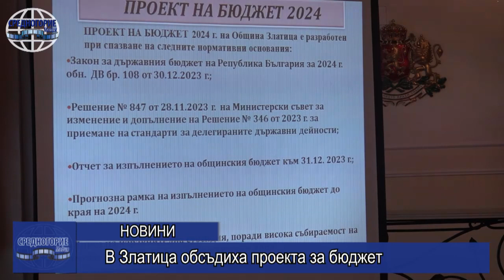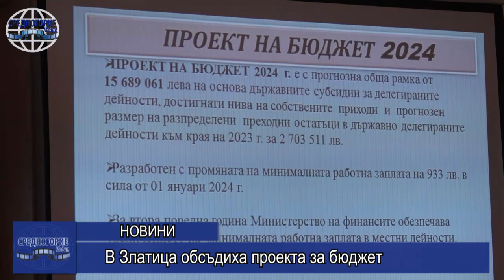В Златица обсъдиха проекта за бюджет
На 22 януари, в ритуалната зала към читалище „Христо Смирненски“, се проведе обществено обсъждане на проектобюджета на община Златица за 2024 година. Интересът към обсъждането беше слаб независимо, че тази година в залата имаше почти 20 присъстващи. Сред тях бяха кметът Любомир Цветков, няколко общински съветника включително председателят на ОбС-Златица Младен Медаров, няколко служители от общинска администрация и дузина граждани.
Директорът на финансовия отдел Анна Ланкова направи кратък отчет на изпълнения бюджет през изминалата година, след което презентира планираните приходи и разходи в обобщен вид за новия бюджет на общината за 2024 година. Акцент в презентацията на финансовия директор беше очертаващия се сериозен дефицит – около 4% или 600 хил.лева. Обяснение за това се намери в недобрата работа и взаимоотношения между общинския съвет и бившия кмет и различни промени в законодателството. Припомнено беше, че ОбС-Златица е отказал да подкрепи инициативата на кмета за повишаване на местните данъци с оглед намаляването на дефицита в бюджета.
Общата рамка на проекта за бюджет за 2024 година е малко над 15,6 млн.лева. Общата рамка включва както увеличени държавни субсидии заради новия размер на минималната работна заплата, така и средствата от държавно финансиране на спечелени проекти и преходни остатъци по незавършени проекти. Планирано е изпълнението на три проекта с държавно финансиране – доизграждане и реконструкция на главен канализационен колектор, реконструкция и доизграждане на част от водопроводната мрежа в ниска зона и реконструкция на улици в гр.Златица.
Кметът Любомир Цветков на няколко пъти отговори на въпроси от залата. Отговори даде и финансовия директор Анна Ланкова. Обсъдени бяха и други параметри на новия бюджет.